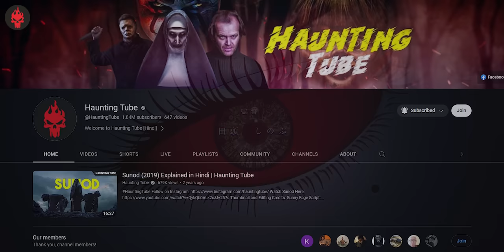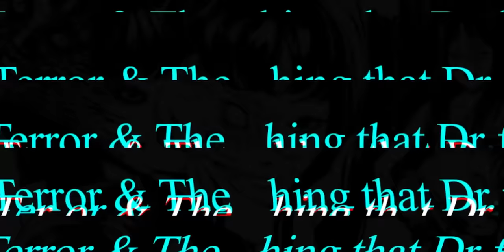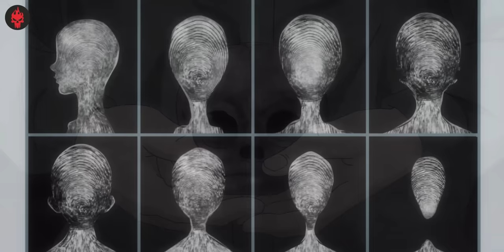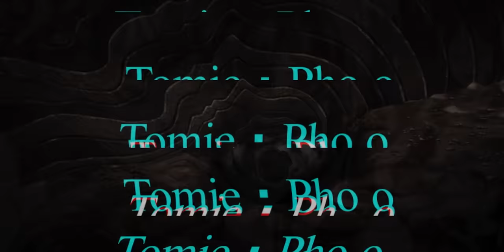3 Japanese Tales of Macabre - Junjo Ito Maniac Part 3 | Haunting Tube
Junji Ito Maniac: Japanese Tales of the Macabre (Japanese: 伊藤潤二『マニアック』, Hepburn: Itō Junji Maniakku) is a Japanese original net animation series produced by Studio Deen and directed by Shinobu Tagashira. It adapts various stories from Junji Ito, including The Hanging Balloons, Sōichi, and Tomie. It was released on Netflix in January 2023.

Edit: Subhojit
Script: Smriti
Thumbnail: Sunny